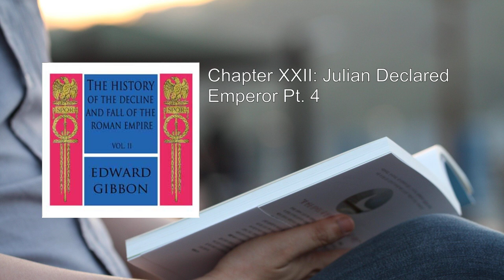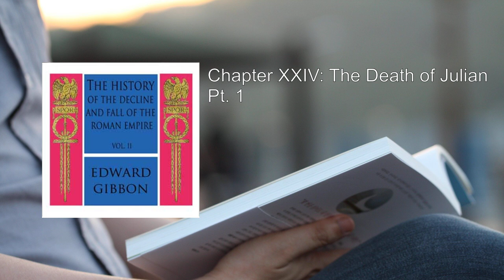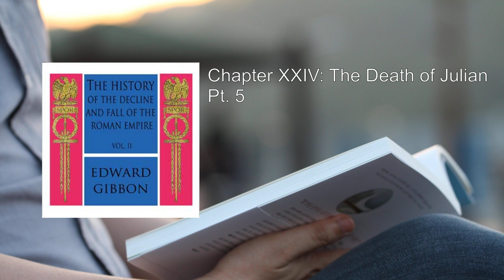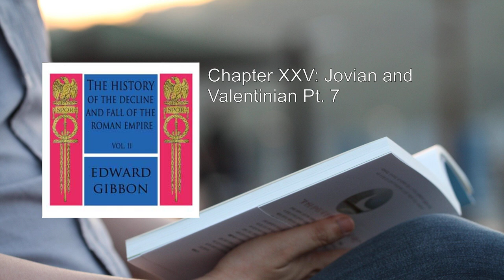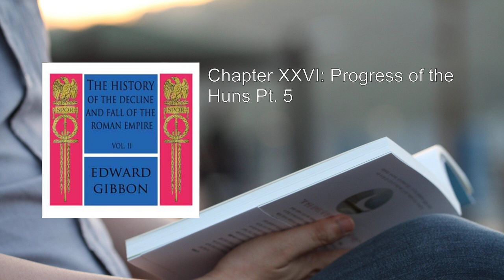History of the Decline and Fall of the Roman Empire Vol. II (2/2) 💛 By Edward Gibbon. FULL Audiobo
History of the Decline and Fall of the Roman Empire Vol. II. By Edward Gibbon FULL Audiobook
"The History of the Decline and Fall of the Roman Empire" by Edward Gibbon is a monumental work that meticulously chronicles the decline and eventual collapse of the Roman Empire. Volume II, which I'll summarize here, delves into critical events, personalities, and transformations during this tumultuous period.

1. Conduct Towards the Christians (From Nero to Constantine):
   - Gibbon examines the Roman government's treatment of Christians from Nero's brutal persecutions to Constantine's embrace of Christianity.
   - The narrative highlights the courage of early Christian martyrs and the gradual shift from persecution to tolerance.

2. Foundation of Constantinople:
   - Gibbon explores the establishment of Constantinople (modern-day Istanbul) by Emperor Constantine.
   - We learn about the city's strategic location, its political significance, and the transfer of the imperial capital from Rome to Byzantium.

3. Character of Constantine and His Sons:
   - The character study of Constantine the Great and his sons reveals their strengths, weaknesses, and contributions.
   - The Gothic War, Constantine's death, and the division of the empire among his three sons are pivotal events.

4. Conversion of Constantine:
   - Gibbon delves into the motives behind Constantine's conversion to Christianity.
   - The legal establishment of the Christian Church and its impact on the Roman state are explored.

5. Persecution of Heresy and State of the Church:
   - The schism of the Donatists and the Arian controversy are discussed.
   - We witness the complex relationship between church and state under Constantine and his successors.

6. Julian Declared Emperor:
   - Julian, known as "the Apostate," becomes emperor after Constantius's death.
   - His reign, marked by religious reforms and military campaigns, is analyzed.

7. Reign of Julian:
   - Julian's religious beliefs, universal toleration, and administrative policies are scrutinized.
   - His untimely death and the challenges faced by his successors are detailed.

Gibbon's prose combines historical rigor with elegant storytelling. His analysis of political, religious, and cultural shifts provides invaluable insights into the decline of an empire that once ruled the known world. The work remains a cornerstone of historical scholarship, inviting readers to explore the complexities of Rome's twilight years.

You can read the complete text of Volume II on  . Additionally, the Christian Classics Ethereal Library offers a fully notated version  .

Remember, this summary merely scratches the surface of Gibbon's magnum opus, and I encourage you to delve deeper into this fascinating historical saga..
More: Roman Empire, Decline and Fall, Edward Gibbon
Volume 2, Audiobook, Constantine
Christianity, Constantinople, Julian the Apostate
Byzantine Empire, Gothic War, Persian Wars
Conversion of Constantine, Arian Controversy, Sarmatian Wars

00:00:00 Chapter XXII: Julian Declared Emperor Pt. 2
00:21:14 Chapter XXII: Julian Declared Emperor Pt. 3
00:36:17 Chapter XXII: Julian Declared Emperor Pt. 4
00:48:18 Chapter XXIII: The Reign of Julian Pt. 1
01:12:06 Chapter XXIII: The Reign of Julian Pt. 2
01:34:10 Chapter XXIII: The Reign of Julian Pt. 3
01:45:14 Chapter XXIII: The Reign of Julian Pt. 4
02:02:10 Chapter XXIII: The Reign of Julian Pt. 5
02:19:34 Chapter XXIV: The Death of Julian Pt. 1
02:36:59 Chapter XXIV: The Death of Julian Pt. 2
02:56:00 Chapter XXIV: The Death of Julian Pt. 3
03:21:35 Chapter XXIV: The Death of Julian Pt. 4
03:44:52 Chapter XXIV: The Death of Julian Pt. 5
04:06:34 Chapter XXV: Jovian and Valentinian Pt. 1
04:27:41 Chapter XXV: Jovian and Valentinian Pt. 2
04:51:54 Chapter XXV: Jovian and Valentinian Pt. 3
05:16:21 Chapter XXV: Jovian and Valentinian Pt. 4
05:43:03 Chapter XXV: Jovian and Valentinian Pt. 5
06:06:10 Chapter XXV: Jovian and Valentinian Pt. 6
06:35:47 Chapter XXV: Jovian and Valentinian Pt. 7
06:44:53 Chapter XXVI: Progress of the Huns Pt. 1
07:18:15 Chapter XXVI: Progress of the Huns Pt. 2
07:48:32 Chapter XXVI: Progress of the Huns Pt. 3
08:25:22 Chapter XXVI: Progress of the Huns Pt. 4
08:53:05 Chapter XXVI: Progress of the Huns Pt. 5